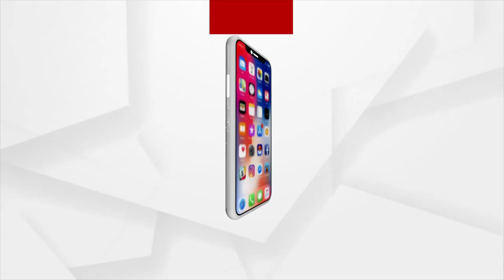Celebration at Rairangur as Odisha's Draupadi Murmu becomes first tribal President of India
Celebration at Mayurbhanj's Rairangur as Odisha's Draupadi Murmu becomes first tribal President of India.